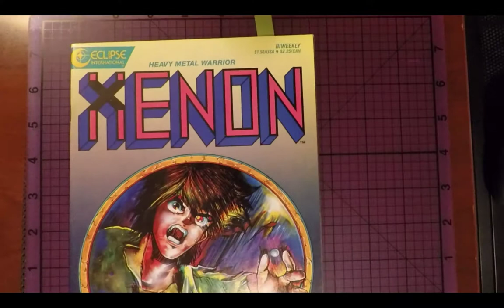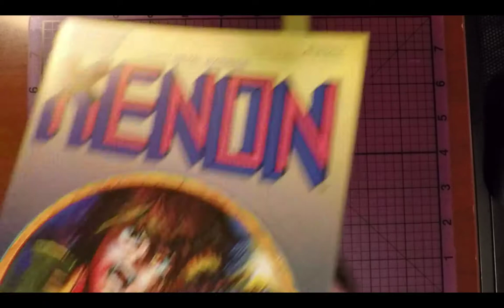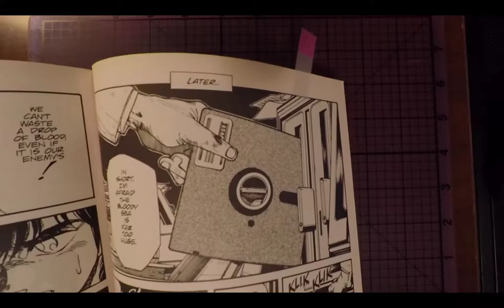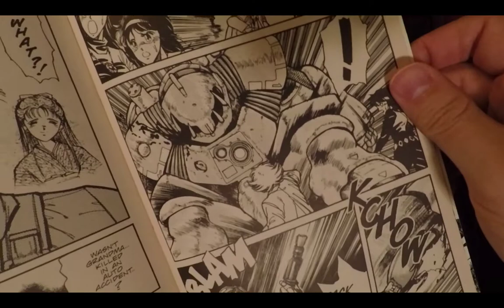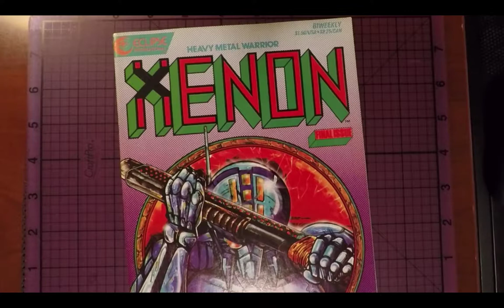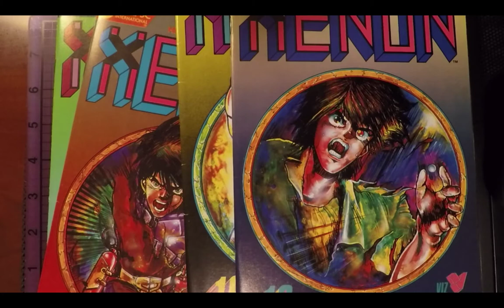Xenon is HEAVY METAL - Comichat with Elizibar